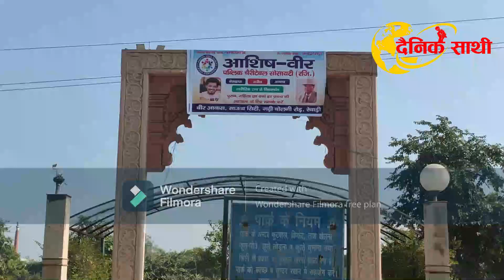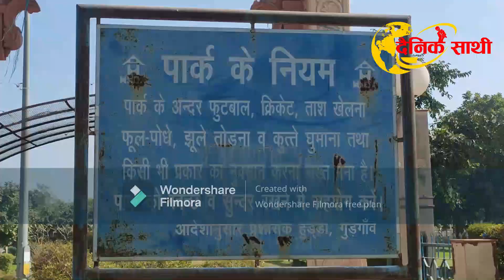सैनिकों के खान अहीरवाल में वॉरम्यूजियम तक की अनदेखी..क्या इनके नाम पर सत्ता पाना ही मकसद#Dainiksathi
Rejangla Park/war Musium